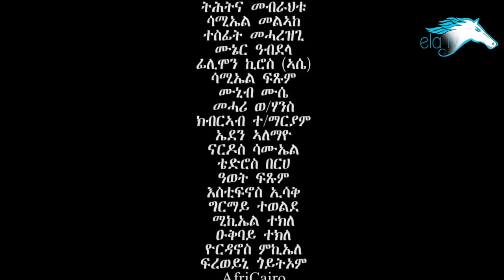ela tv - New Eritrean Movie 2019 - Meseli Lomi | ምስሊ ሎሚ - Short Film By Mehari Tsegay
ela tv presents - New Eritrean Movie 2019 - Meseli Lomi |ምስሊ ሎሚ| - Film By Mehari Tsegay - (Official Movie)